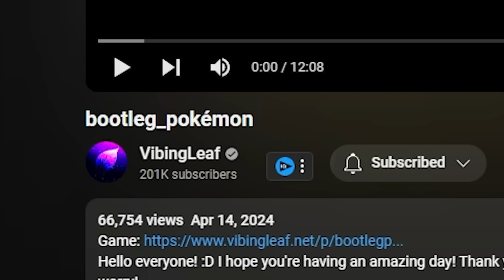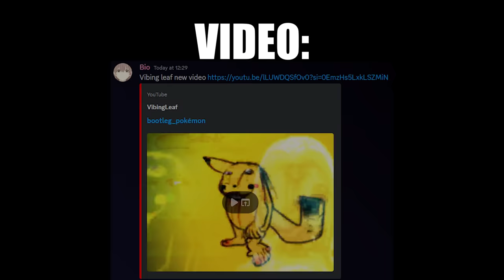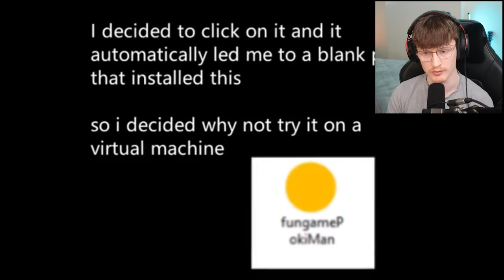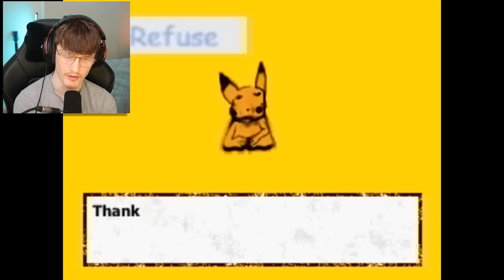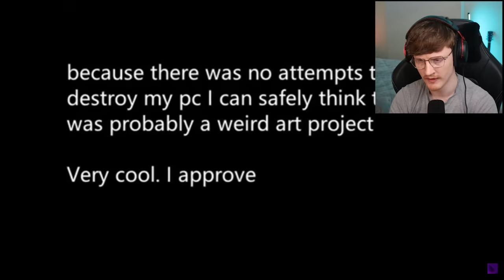THIS BOOTLEG POKEMON GAME IS HAUNTING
Today we react to a creepy video by @vibingleaf about a bootleg Pokémon game.

-Baz-